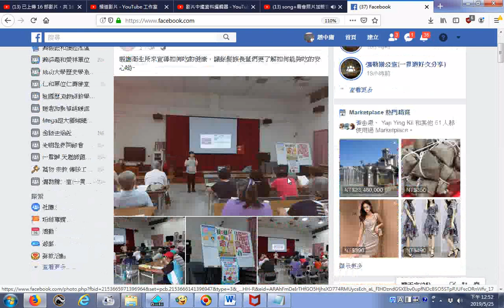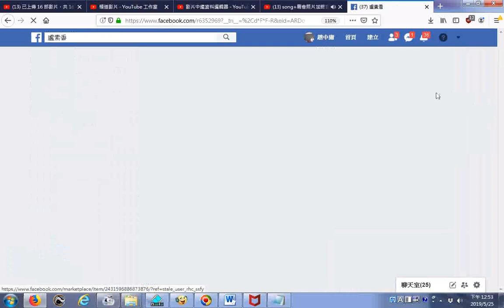20190525盧素香覺得感恩。感謝衛生所來宣導如何吃的健康，讓銀髮族長輩們更了解如何能夠吃的安心呦~ facebook